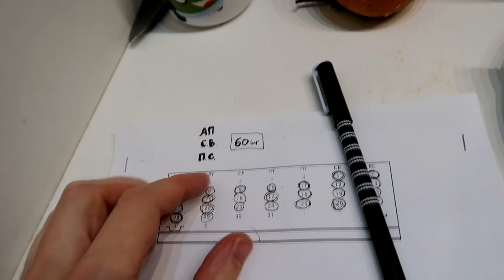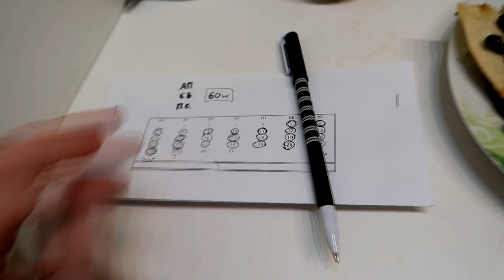25 день ЖИВУ НА МИНИМАЛКУ // МЕКСИКАНСКИЙ ТАКО с ФАСОЛЬЮ